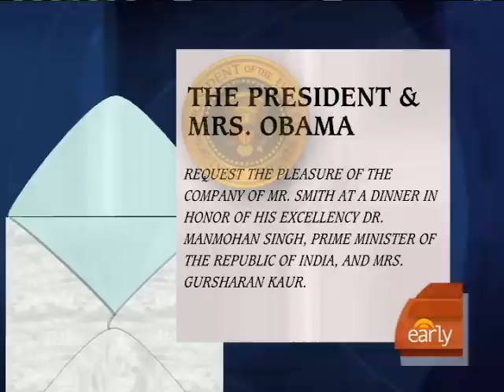Obamas State Dinner Preview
The Obamas will hold their first state dinner in the White House South lawn with celebrity guests and entertainment by Jennifer Hudson, Nancy Cordes reports.  Laura Schwartz previewed the festivities.